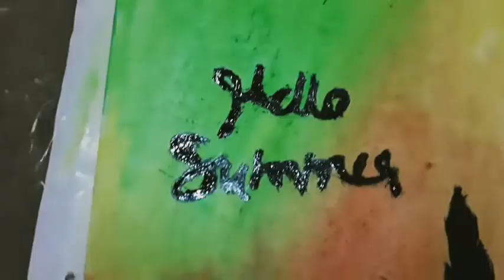Summer Drawing With Oil Pastel | Beach scenery Drawing |Coconut Tree Oil Pastel